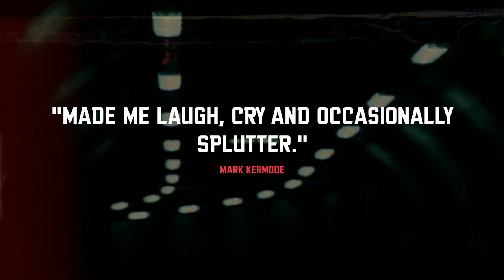Interviewing Michael Cumming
This week I was very lucky to speak with the brilliant Michael Cumming. Michael has directed some of the UK's best comedy shows including Brass Eye & Toast Of London. For the last two years he has been working on 'King Rocker' with Stewart Lee. A documentary that tells the fascinating story of Robert Lloyd and The Nightingales, While shedding some light on an old piece of Birmingham public art.

We chat about Michael's memories of Brass Eye, His time studying fine art in Wolverhampton, Sitting on the White House lawn with Mark Thomas, The making of King Rocker, His love of The Nightingales and loads more.

'King Rocker' premieres on SKY Arts on February 6th 2021 at 9pm.